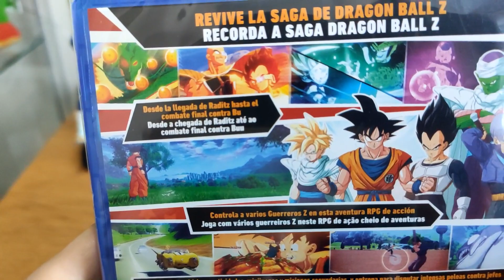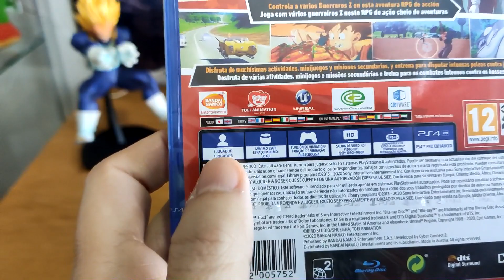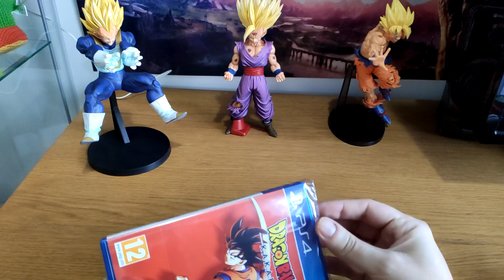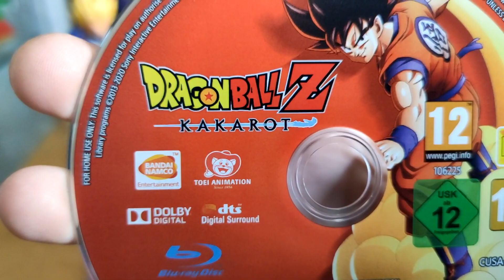UNBOXING: Dragon Ball Z: Kakarot (PS 4)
PlayStation 4
Unboxing
Español

Unboxing dragon ball
Unboxing dragon ball z
Unboxing kakarot
Unboxing dragon ball z kakarot
Unboxing dragon bal ps 4